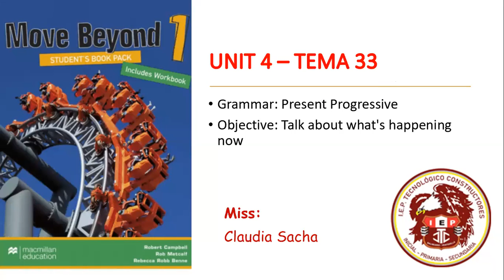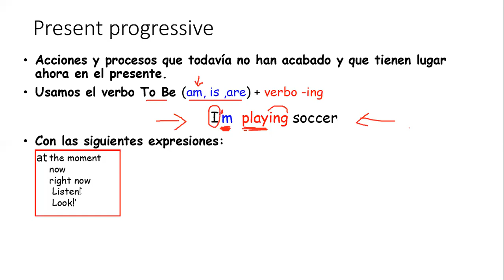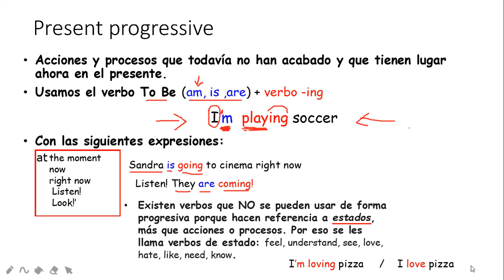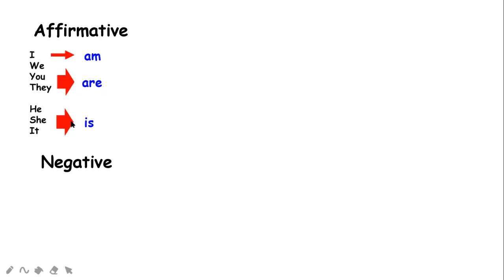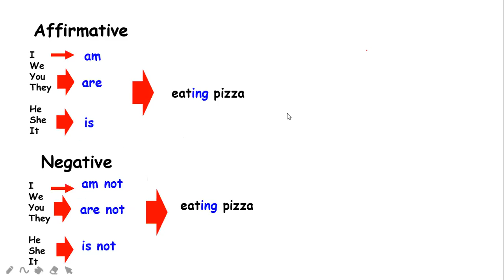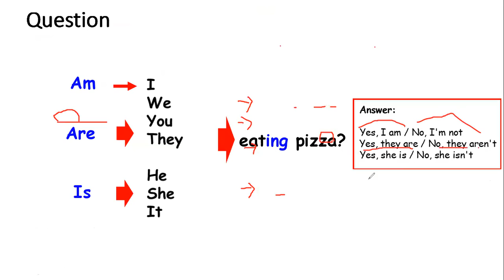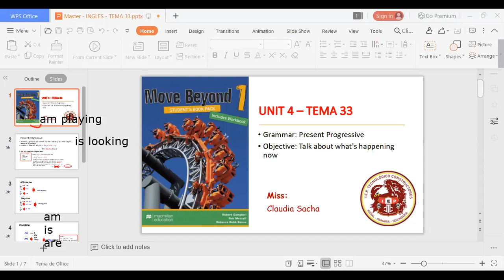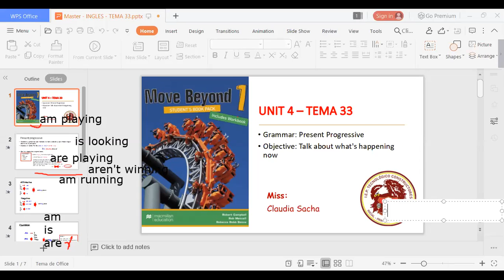Ingles MASTER TEMA 33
TEMA 33: Present Progressive